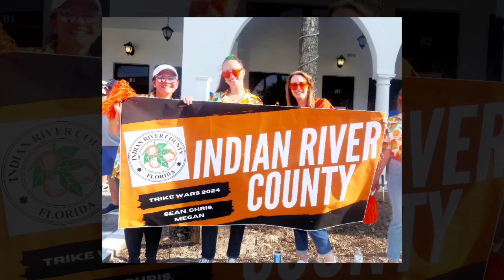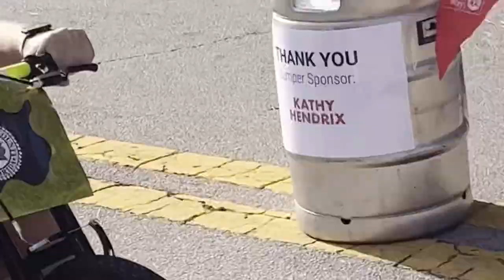Indian River County Highlights from the United Way Trike Wars!